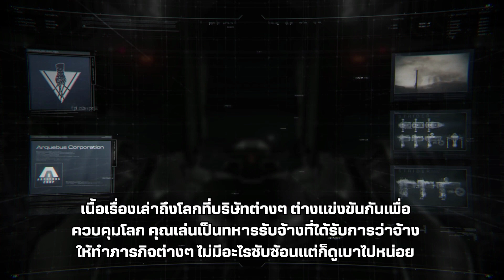Armor Core 6 รีบรีวิวภายใน 1นาที 20 วิ: Everything You Need to Know!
Welcome to the most concise review you'll find on 'Armor Core 6,' clocking in at just 1 minute and 20 seconds. If you're short on time but want to get the lowdown on this highly anticipated mech combat game, you've come to the right place.

In this rapid-fire review, we'll cover the essentials: gameplay mechanics, graphics, storyline, and multiplayer experience. 'Armor Core 6' has been making waves for its intricate combat systems and stunning visuals, but how does it stack up in real-world gameplay? We'll give you the insights you need to make an informed decision.

Why should you watch this 'Reviews Armor Core 6 in 1 min and 20 seconds' video? Because we value your time. We've distilled hours of gameplay into a quick, easy-to-digest format that will leave you well-informed and ready to dive into the action.

Your support helps us continue to deliver quality content in a timely manner.